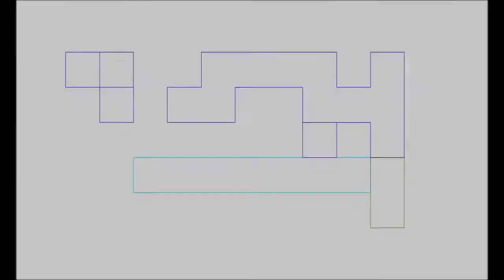GamerZone with ToneBone: HearthStone Tavern Brawl - The Great Summoner Competition(Standard)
Tone Bone plays Tavern Brawl. This weeks Tavern Brawl every spell summons a minion at the same cost. Will Tone get 1st place or a participation ribbon? See what happens!